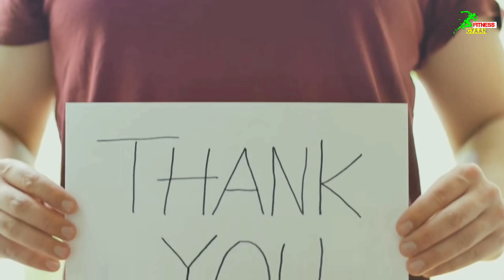एब्स कैसे बनाएं🤔।6 PACK ABS WORKOUT AT HOME ।Abs Workout।How to make Abs। gym & Bodybuilding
in this video we will talk about how you can make abs.
same workout that you can perform to make your abs in few days.

abs workout.